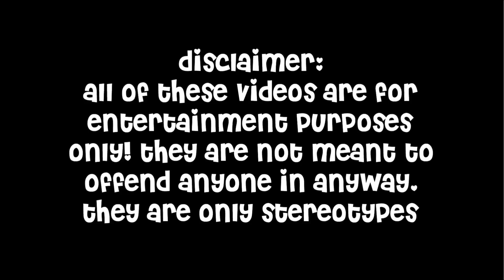Large Family gets ready for Halloween! *CHAOTIC* | Roblox Bloxburg Roleplay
︙ ‧ thank you to everyone who was in this video! ily guys sm!!

╭ ‧ upload schedule
︙ ‧ saturday :: video
︙ ‧ wednesday :: video
︙ ‧ extra videos during the week

╭ ‧ credits
︙ ‧ intro by cyzilos_intros on instagram

- arielle ✧˖*°࿐